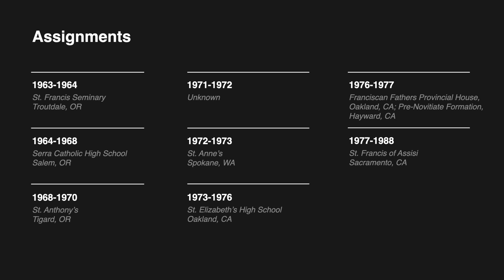Priest Accused of Sexual Abuse: Melvin Bucher (Oakland)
Fr. Melvin Bucher was a Franciscan friar who worked in California,
Oregon, and Washington. Multiple
survivors have come forward alleging
child sexual abuse by Fr. Bucher while
he worked in various parishes on the
west coast during the 1970s. In 1993, Fr.
Bucher failed a lie detector test regarding
 having sex with minors and Fr. Bucher
has reportedly admitted to sexually
abusing minors in the 1960s. In 1994, Fr.
Bucher was named in a lawsuit alleging
child sexual abuse while he worked at
 St, Anthony’s in Tigard. The lawsuit did
 not settle until right before trial in 2001,
 during which Fr. Bucher was allowed to remain at his post. Fr. Bucher has
 been named in multiple civil lawsuits. It is reported that in 1994 he left the
 Archdiocese of Portland and was living in Mission San Luis Rey Retreat
 Center in Oceanside in 1995. Fr. Bucher’s current whereabouts, his status
 as a priest, and whether he has access to children are unknown.

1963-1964 St. Francis Seminary, Troutdale, OR
 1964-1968 Serra Catholic High School, Salem, OR
 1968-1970 St. Anthony’s, Tigard, OR
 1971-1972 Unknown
 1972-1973 St. Anne’s, Spokane, WA
 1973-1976 St. Elizabeth’s High School, Oakland, CA (OAK)
 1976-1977 Franciscan Fathers Provincial House, Oakland, CA; Pre-Novitiate Formation, Hayward, CA
 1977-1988 St. Francis of Assisi, Sacramento, CA
 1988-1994 St. Anthony’s, Tigard, OR
 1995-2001 Mission San Luis Rey Retreat Center, San Luis Rey/Oceanside, CA
 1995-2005 Mission San Luis Rey, San Luis Rey/Oceanside, CA
 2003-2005 Mission San Luis Rey Retreat Center, San Luis Rey/ Oceanside, CA
 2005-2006 Mission San Luis Rey, Oceanside, CA; Mission San Luis Rey Retreat, Oceanside, CA
 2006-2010 Mission San Luis Rey; Retired
 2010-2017 Franciscan Friars of California
 2018 Unknown